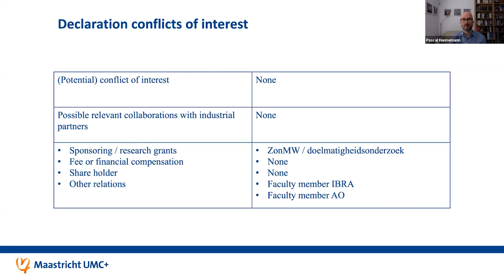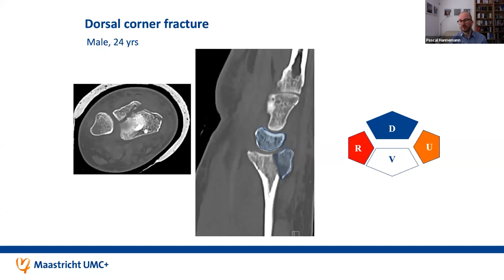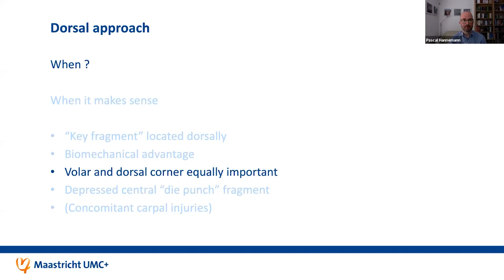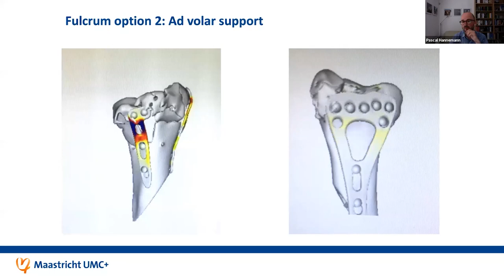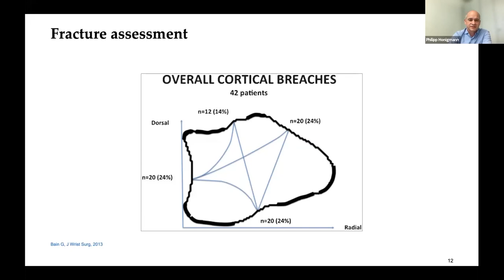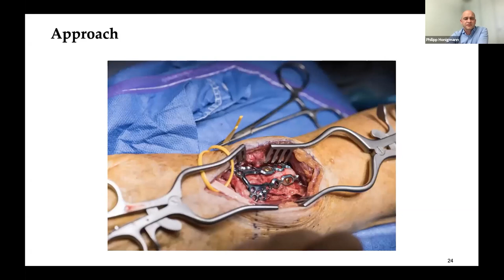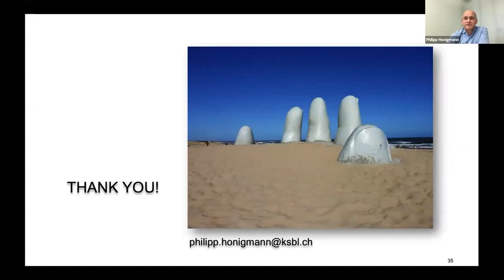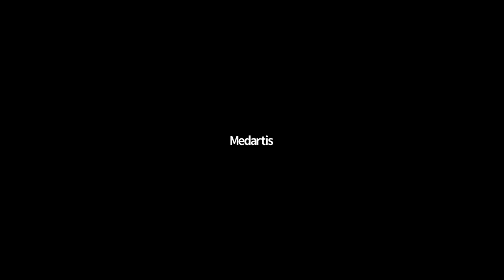Medartis Webinar - Dorsal Plating - Fract types, Indic. and Approaches - Dr. Hannemann, Dr.Honigmann